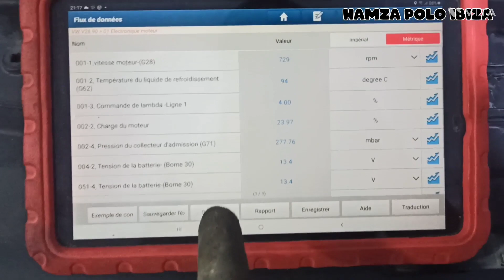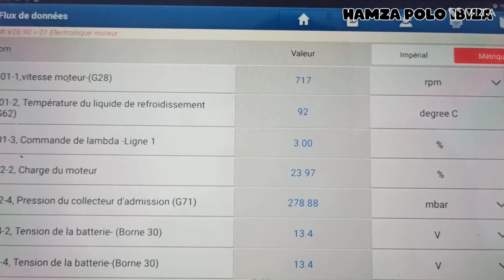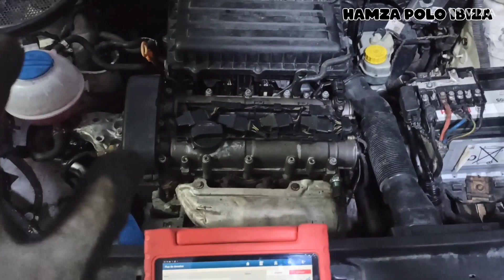شوفو الان النتائج بعد التصليح (مشكل الرجة فالرالونتي)